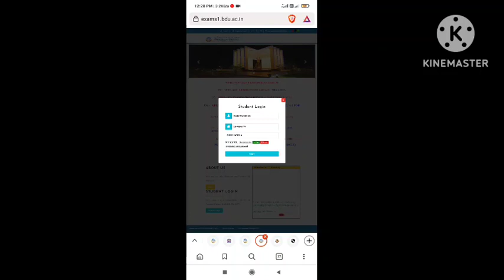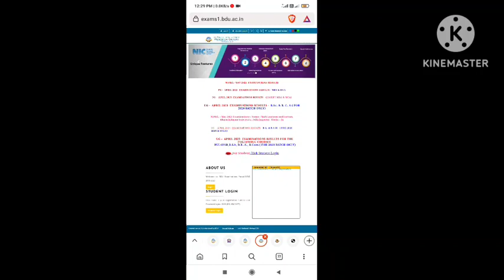Bharathidasan University May 2023 Result. Instant Exam Hall ticket Breaking News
2019 batch onwards

Prior 2019 batch

Revaluation form

retotal

transparency